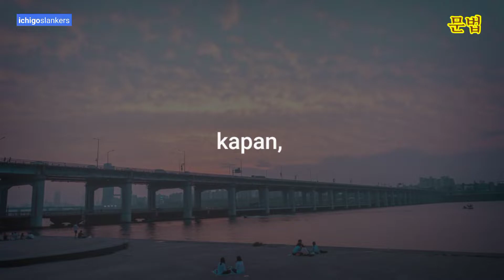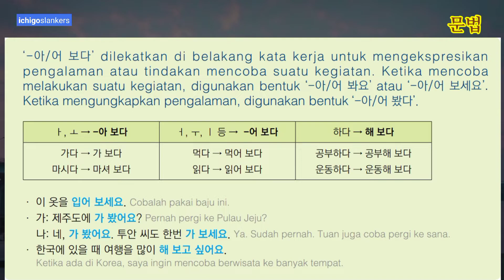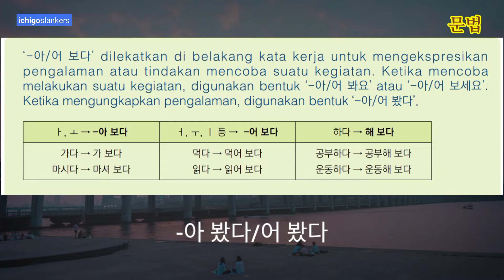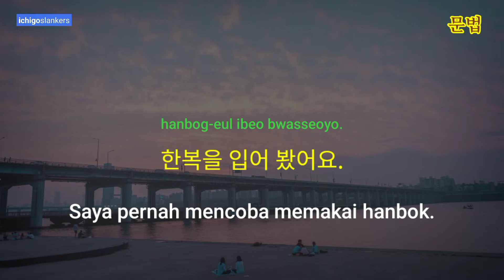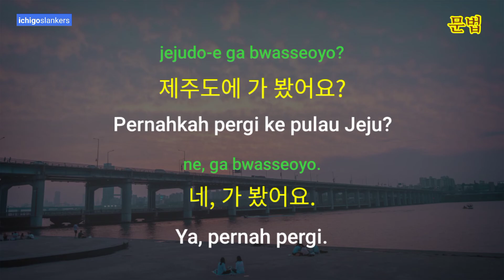Saat Kita Mengungkapkan Suatu Pengalaman atau Percobaan Suatu Kegiatan | -아/어/해 보다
Belajar tata bahasa Korea (EPS-TOPIK Textbook 2015)

Buku Standar Bahasa Korea | EPS-TOPIK Bab 17 (1)